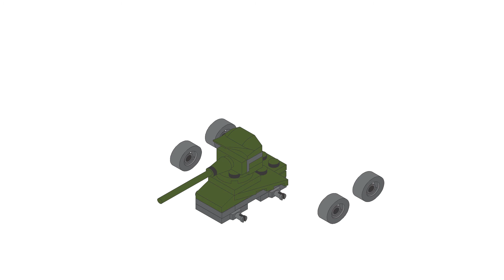74075 TIny Tank Myblox Animation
An animated instructional video for set#74075